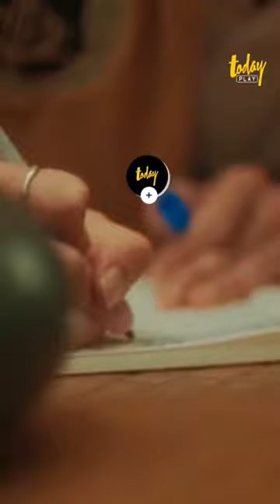เมื่อ ATLAS จับฉลากร้องเพลงศิลปินในค่าย XOXO Ent.